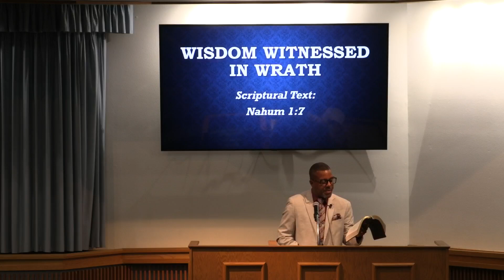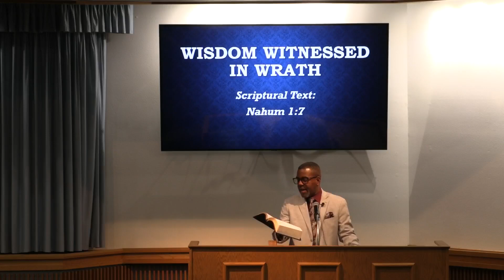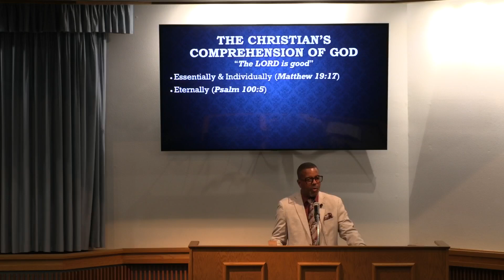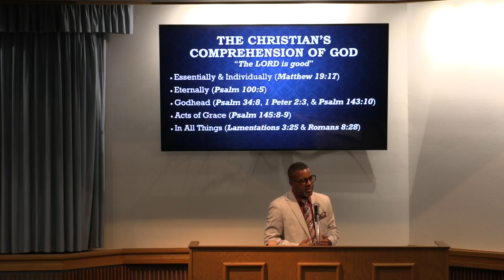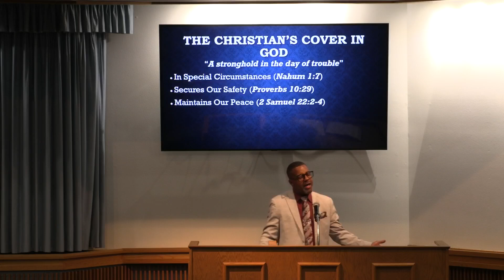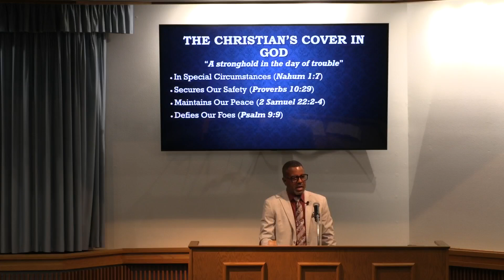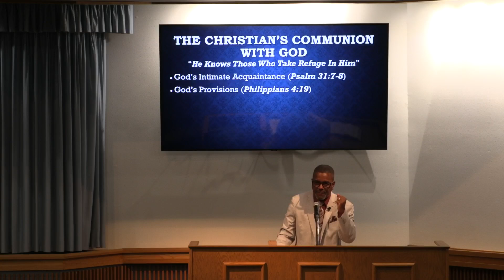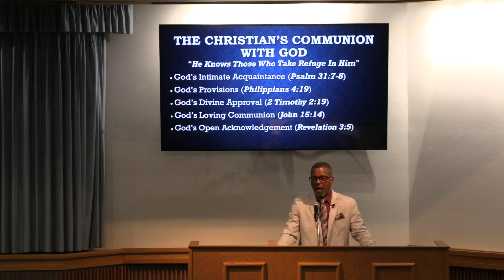Wisdom Witnessed In Wrath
Scriptural Text: Nahum 1:7

Speaker: Antoine Holloway